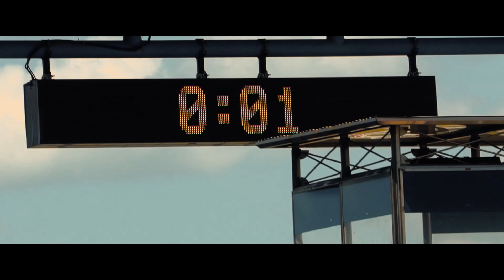B-Quik Absolute Racing at Chang International Circuit 2022 : Round 3, Race 5- 6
B-QUIK ABSOLUTE IN THE TITLE HUNT AFTER WINNING WEEKEND IN BURIRAM

B-Quik Absolute Racing Team in BQuik Thailand Super Series 2022 at Chang International Circuit  : Round 3 Race 5- 6

So many amazing performances from everyone.
Our GT3 drivers : Henk Kiks, Eshan Pieris, Sandy Stuvik, Akash, Daniel Bilski, Philip Massoud, Vincente Floriendo, Markus Winkelhock

Our GTC, Super Showroom, Super Eco drivers :
Adisak Tangphuncharoen, Ian Geekie , Kristof, Stahaporn, Attapon